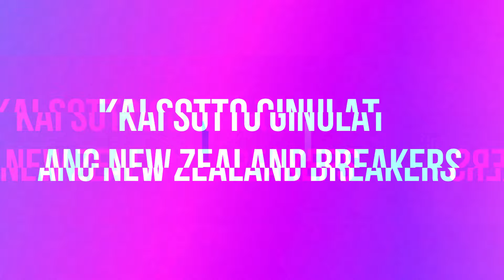KAI SOTTO GINULAT ANG NEW ZEALAND BREAKERS | KAI SOTTO WITH THE BASELINE DRIVE | kaKAIbang SERYE #01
GET 7000 PHP FIRST DEPOSIT BONUS!